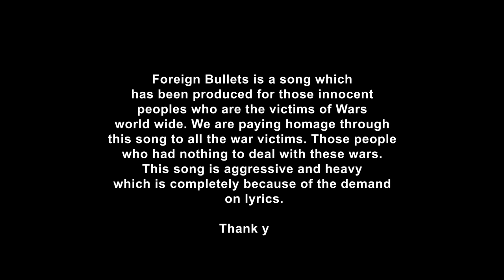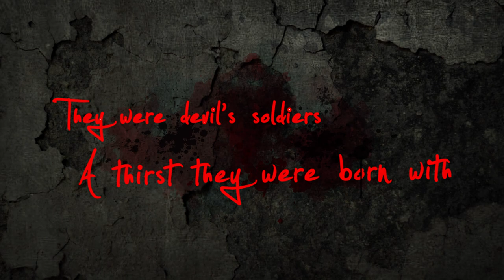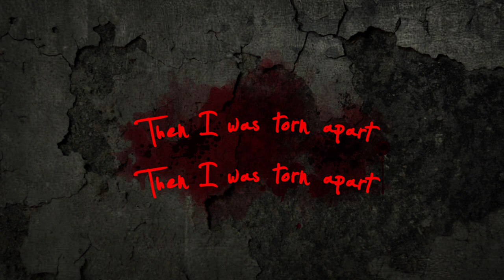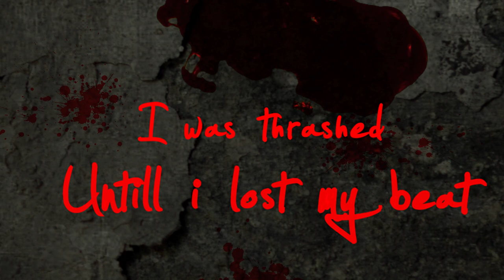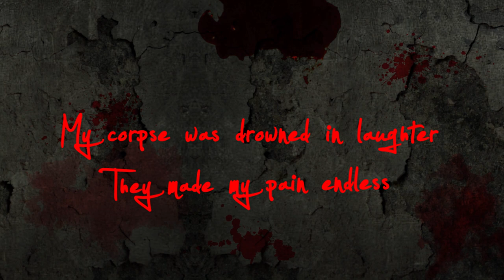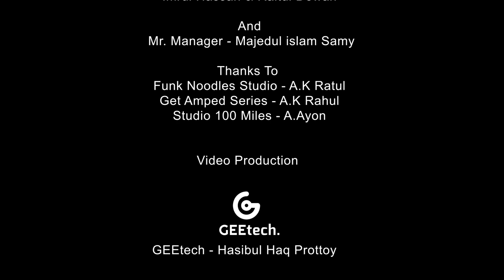AVERSE - Foreign Bullets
Foreign Bullets is an original track of AVERSE.